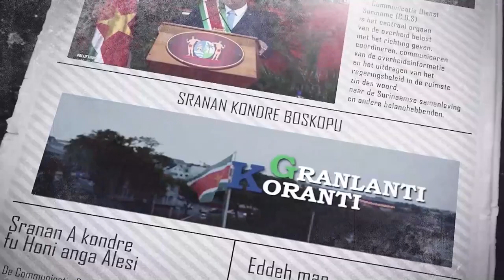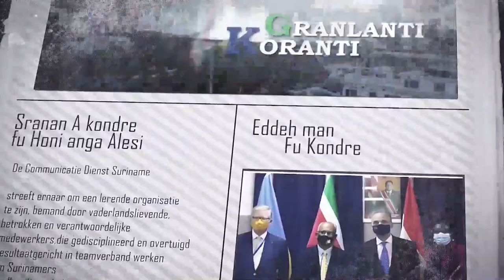𝔾ℝ𝔸ℕ𝕃𝔸ℕ𝕋𝕀 𝕂𝕆ℝ𝔸ℕ𝕋𝕀 (JAVAANS) DD 26 OKTOBER 2021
De onderwerpen in deze aflevering zijn:

-Jeugdambassadeur overhandigt document aan President santokhi
-Volksgezondheid waakt voor balans in covid en reguliere zorg
-Aanbesteding Corantijnbrug aangepast